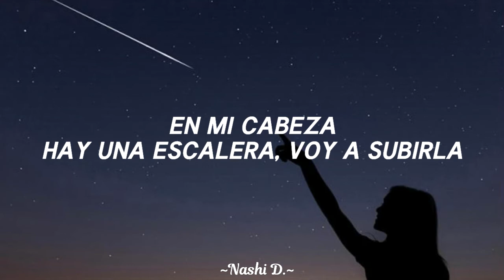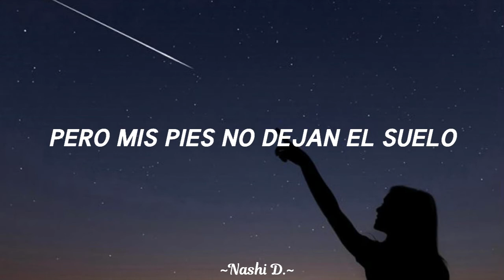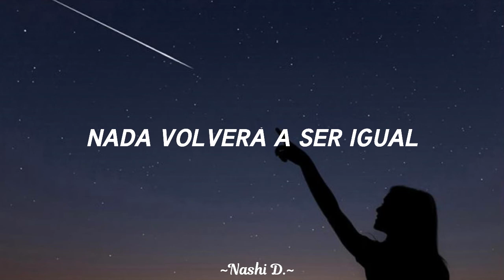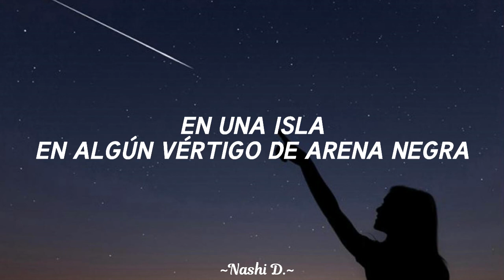Fleurie - Black Sand Vertigo (Sub. español)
Porque este canal no sería mi canal si yo no subiera música de Fleurie 😂💖
Realmente extrañaba traducir sus canciones 🥰 siempre me ponen de buen humor.